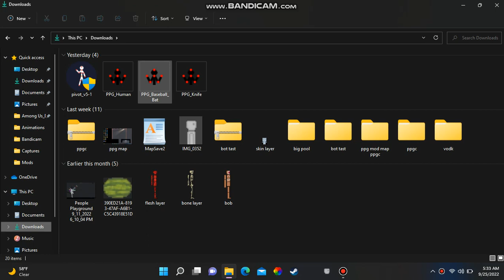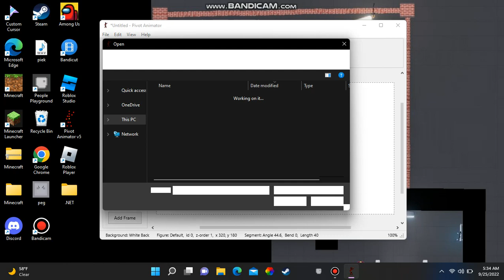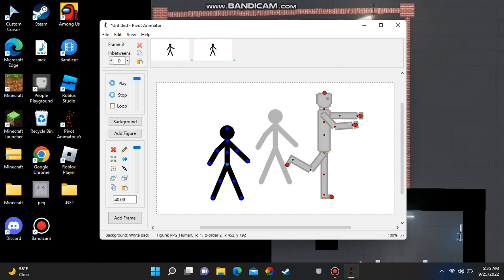This is a tutorial on how to make a people playground animation This will only work if you're on PC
The human file is in the discord if you have one

also the download and if you want to make more animations yourself Also you can save your animations